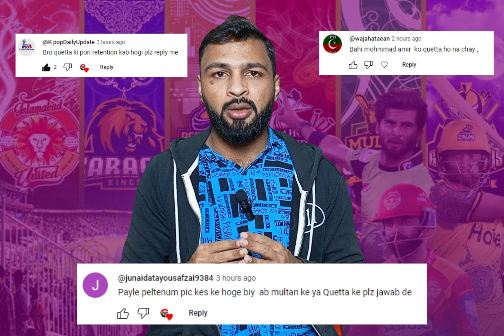PSL 2024: Mohammad Aamir In Quetta Gladiators Trade | Shan Masood Karachi Caption Psl 9 Update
I declare that all slideshow belong me.Photos all are taken from Google lmage search and using advanced image search option.All images were fairly used during the making of this video for entertainment purposes.We do not mean to victimize anybody emotionally.Tfor providing this beautiful and related pictures.

__COPYRIGHT DISCLAIMER__